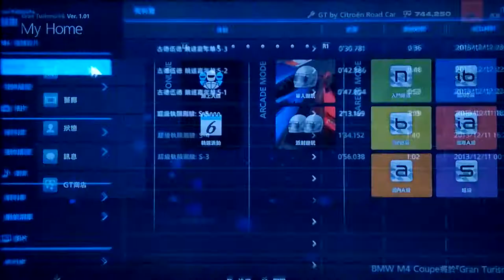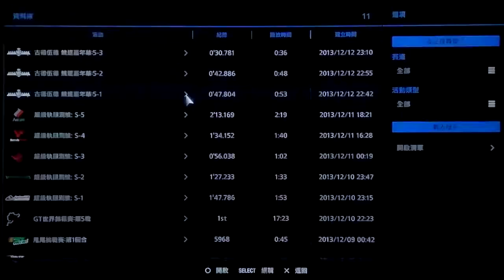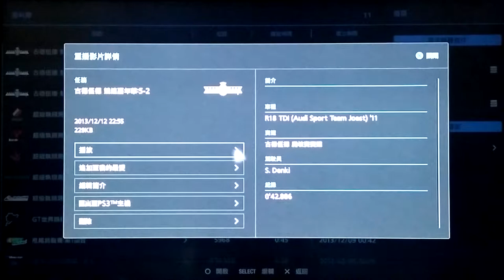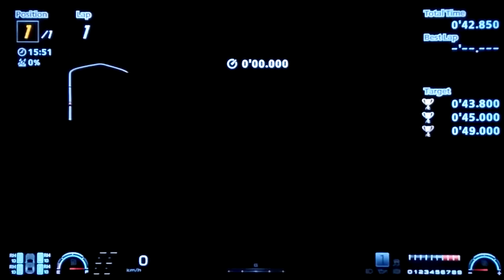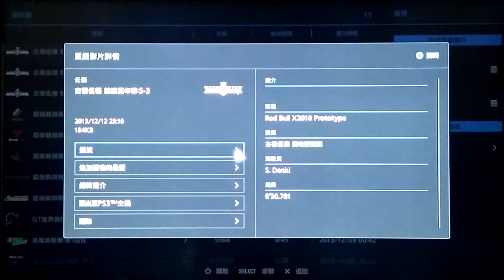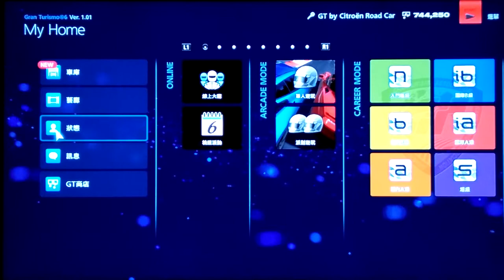GT6: Good Wood 5-1~5-3,Full GOLD CUP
Car: 5-1 GTR NISMO GT3 N24 '13 /
5-2 R18 TDI ' 11/
5-3 Red Bull X2010 Prototype